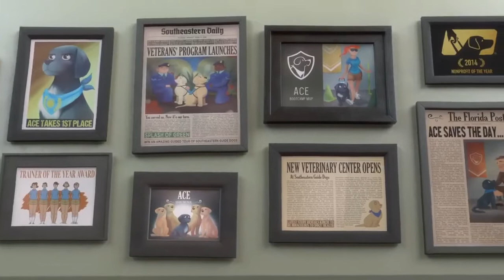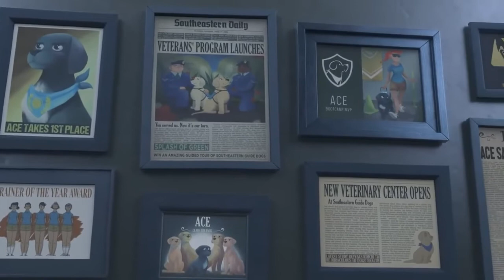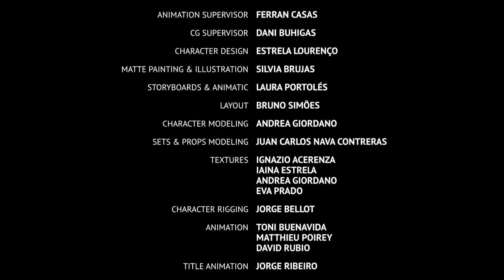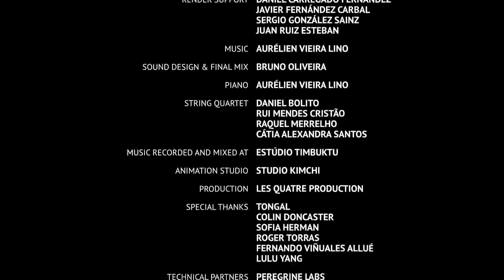بيب من اجمل افلام الكرتون 2019 خفيف جدا